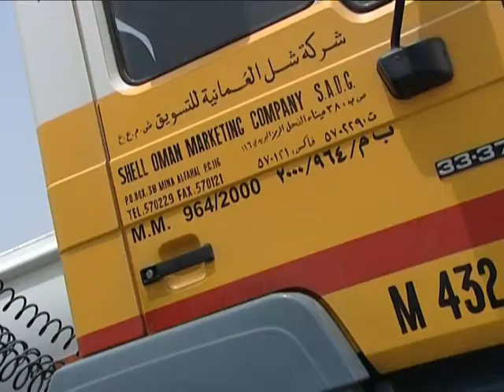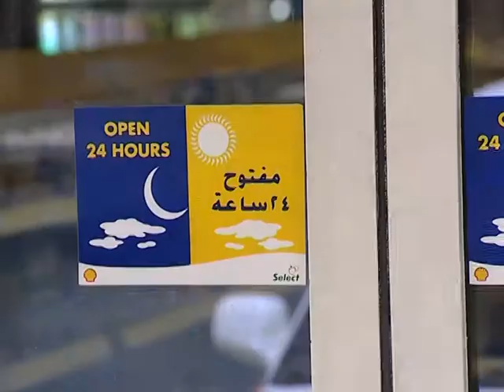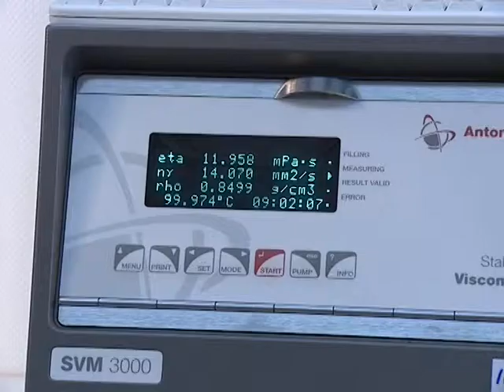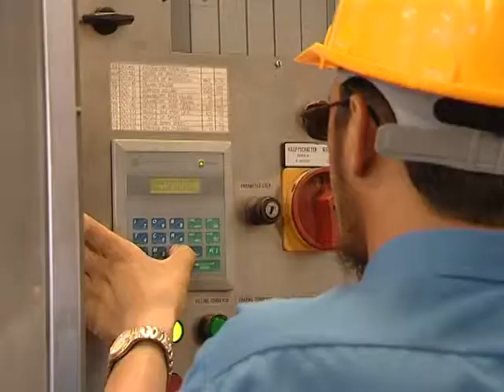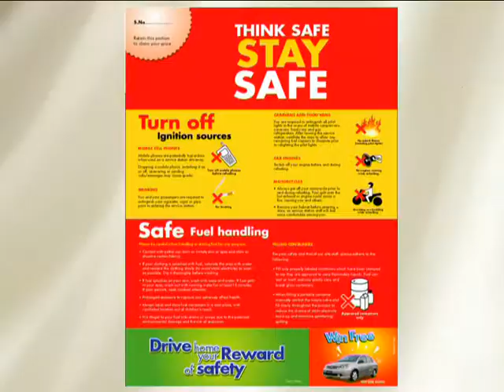Prakrithi JIVA Media - Oman Shell